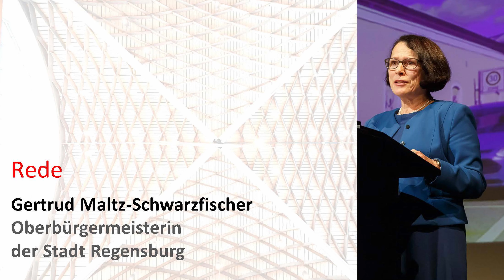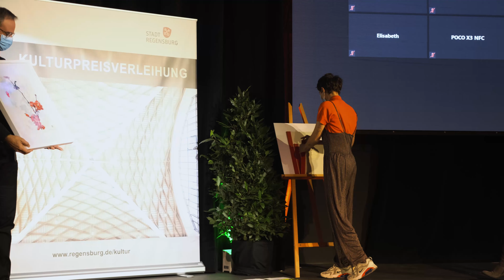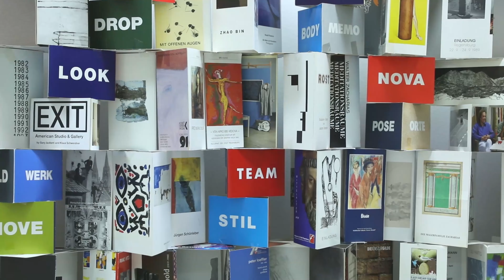Kulturpreis 2020 - Preisverleihung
Der Kulturpreis und die Kulturförderpreise werden alljährlich verliehen für Leistungen auf den Gebieten der Literatur, Musik, bildenden Kunst und Architektur, darstellenden und ausübenden Kunst, Wissenschaft, Denkmal- und Heimatpflege sowie Fotografie und Film.